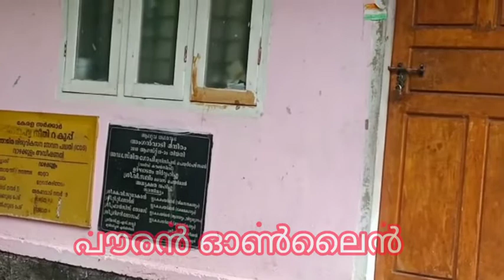ആലുവ ഊമൻ കുഴി തടത്തിലെ മണ്ണിടിച്ചിൽ ജിയോളജിസ്റ്റ് വിദഗ്ധർ അന്വേഷിക്കും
ആലുവ നഗരത്തിലെ 11-ാം വാർഡിലെ ഊമൻ കുഴി തടത്തിൽ മണ്ണിടിച്ചിലുണ്ടായ സംഭവം ജിയോളിക്കൽ വിദഗ്‌ധരെ കൊണ്ട് അന്വേഷിപ്പിക്കും. നഗരസഭയുടെ എഞ്ചിനിയറിംഗ് വിഭാഗം പരിശോധന നടത്തിയ ശേഷമാണ് ഈ തീരുമാനം കൈക്കൊണ്ടത്.
വർഷങ്ങൾക്കുമുമ്പ് പാറക്കെട്ടായിരുന്നു ഇവിടം. ഇവിടെ പാറയുടെ മുകളിൽ നിർമ്മിച്ച . കെട്ടിടത്തിന്റെ വശത്തുള്ള മണ്ണാണ് താഴേക്ക് ഇടിഞ്ഞത്. ഇവിടെ താഴെ രണ്ട് വീടുകളും തൊട്ടടുത്ത് 16 വീടുകളുമുണ്ട്. ഇവിടെ താമസിക്കുന്നവരുടെ ടോയ് ലറ്റ് സൗകര്യവും മണ്ണിടിച്ചിലുണ്ടായതിന് താഴെയാണ്. ഞായറാഴ്ച രാത്രി 7.28 നും ഇന്ന് പുലർച്ചെയും മണ്ണിടിച്ചിലുണ്ടായി. വാർഡ് കൗൺസിലറുടേതാണ് ഈ കെട്ടിടം. താഴെയുള്ള രണ്ട് വീട്ടുകാരെയും മാറ്റി പാർപ്പിച്ചു.
പാറക്കെട്ടിനു മുകളിലെ നിർമ്മാണ പ്രവർത്തനം ശരിയായ നിയമങ്ങൾ പാലിച്ചുള്ളതാണോയെന്നതും പരിശോധിക്കും - കെട്ടിട നിർമ്മാണ ചട്ടം നോക്കുമ്പോൾ ഇവിടെ പ്രശ്നങ്ങളുണ്ട്.